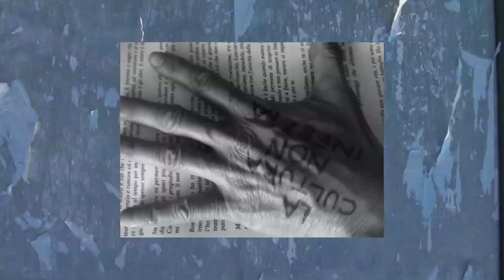trailer Progetto comunque teaLtro Libero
Teatro e Cinema si rappresentano a vicenda. Non una semplice ripresa di qualcuno che recita, ma la fusione di due linguaggi che hanno sempre viaggiato vicini, a volte allontanandosi a volte fondendosi. Corpi, volti, voci e pensieri. Inquadrature vere, non una sequela di effetti più o meno speciali. Una celebrazione del teatro che cresce con noi, dai giochi ai rapporti interpersonali, e che poi dimentichiamo o spostiamo nel baule delle cose che non servono, che non fanno parte dell'indispensabile. Invece il teatro è la costruzione di sé rispetto agli altri. Nel rispetto degli altri. PROGETTO comunque teaLtro LIBERO è un film fatto di corpi e di voci. Agitati e placati dalle mosse dei pensieri. Tutto rimodellato dal teatro. Non una sequenza di effetti speciali ma inquadrature vere, movimenti di macchina, rumori reali e musica, oggetti e luoghi, sole e poggia. La storia di una ricerca che ha il vibrante sguardo rosso di sipario. Un respiro imprigionato da un vestito che dà forma all'informe e prepara la pelle all'invenzione del confronto. Tra qualche giorno i volti saranno svelati, senza paura, lì sui ponti dove si può vedere, anche solo da lontano, la libertà.